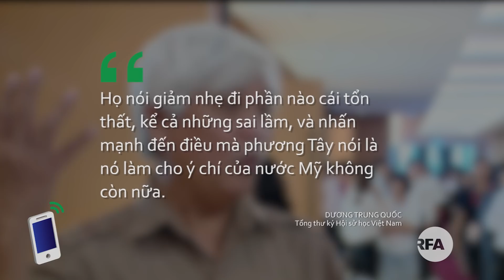Trận chiến Mậu thân nhìn từ hai phía tham gia chiến tranh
Trận đánh Tết Mậu thân tại miền Nam Việt Nam xảy ra đã tròn 50 năm.
Nhân dịp này chúng tôi xin điểm lại một số phân tích về cuộc chiến này từ hai phía tham gia chiến tranh.